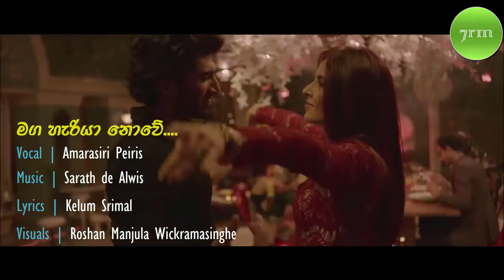Maga Hariya Nowei මග හැරියා නොවේ Amarasiri Peiris 7rm Songs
අඩුවක් නැති ඔබේ ආදරේ මම මග අරියාම නෙමෙයි ..
එත් අද ඔබ මගෙන් ඈතයි … ඔබ මට මග ඇරුනේ ඇයි වග, අදටත් මම හරිහැටි නොදනිමි…
නිමක් නොමැති ඔබගේ උණුසුම් සෙනෙහස තාමත් මගේ මතකය කළඹයි… සත්තයි මගේ විහඟියේ.
මග හැරියා නොවේ මග හැරුනේ ඇයි දැයි නොදැනේ…
හිඟ නොවෙනා ඔබේ ආදරේ ….
උණුසුම් සුවේ…. දිග හැරෙනා හැඟුමන් ගඟ මගේ…
මග අහගෙන ඇවිදින්.. තුරුළුවී….
හද පුරා විඳි ඔබේ… ආදරේ… සොඳුරියේ….

සඳ එළියෙන් තෙමුනු වනේ ….
අතිනත් ගෙන යනෙන දිනේ ….
අද වේයැයි නැහැ … හැඟුනේ….
අදහන්නට බෑ…දිදුනේ.. සත්තයි මගේ විහඟියේ
සියොලඟ කැළඹේයි ….ඔබේ ආදරෙන්… සොඳුරියේ …..

රළ පෙරලෙන… දැඟලිල්ලේ ….
රහ විඳිනා… වෙරළ ලෙසේ ….
ඔබගෙන් මා ලද සහනේ…..
සිහිනෙක වත් නෑ තිබුනේ… සත්තයි සුසුම් සුවඳීයේ….
බව දුක දුරු වෙයි… ඔබේ ආදරෙන්… සොඳුරියේ….
හඬ | අමරසිරි පීරිස්
නද | සරත් ද අල්විස්
පද | කැළුම් ශ්‍රීමාල්
දසුන් | රොෂාන් මංජුල වික්‍රමසිංහ

Vocal | Amarasiri Peiris
Visuals | Roshan Manjula Wickramasinghe